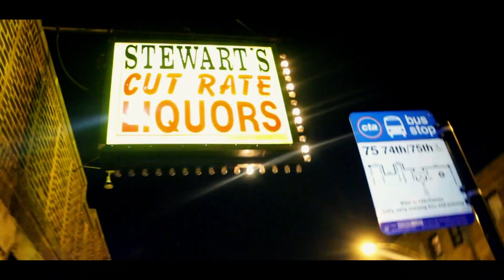Chevy "Squad Shit" |Dir:@MoreMilliSVG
NEW